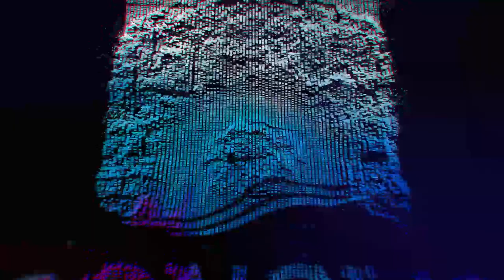초음파교육, 담낭초음파, GB Scan method 강의 샘플영상 / SONOUS (소노어쓰) | 대표강사 : 장경미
본 영상은 SONOUS의 GB Scan method 온라인 강의 샘플입니다.